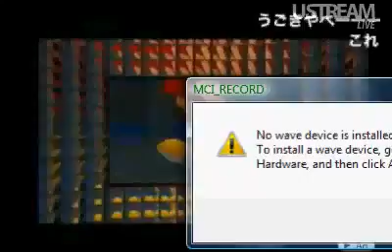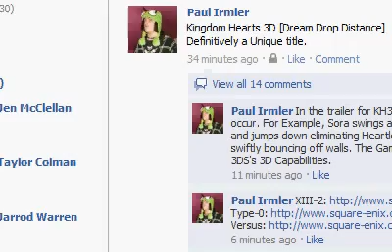Kingdom Hearts 3D: Dream Drop Distance - Trailer